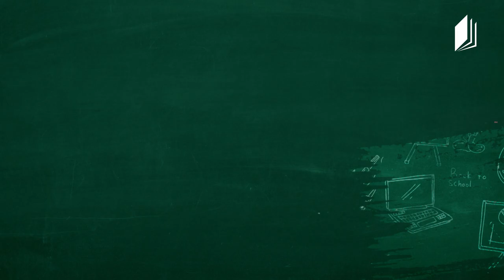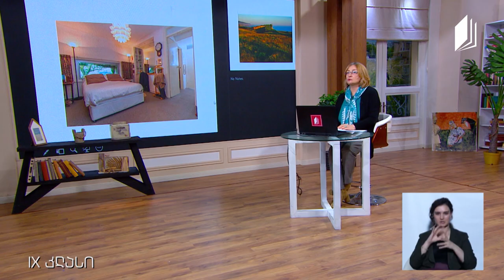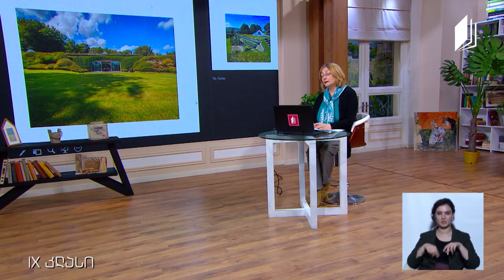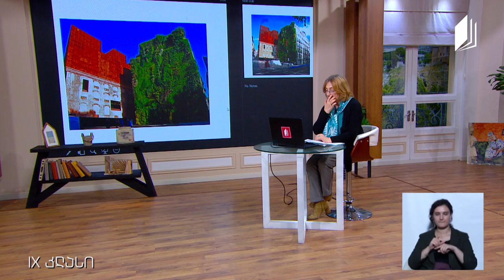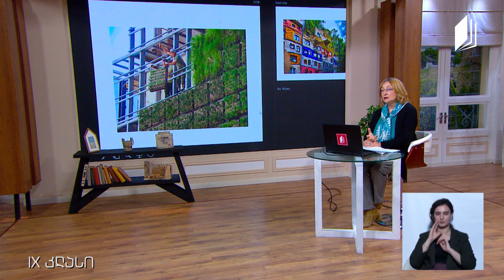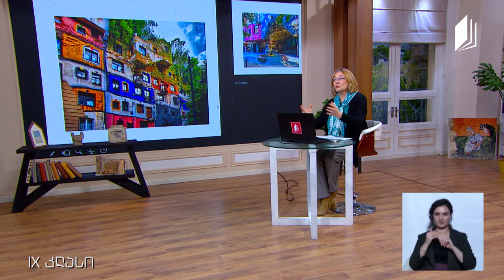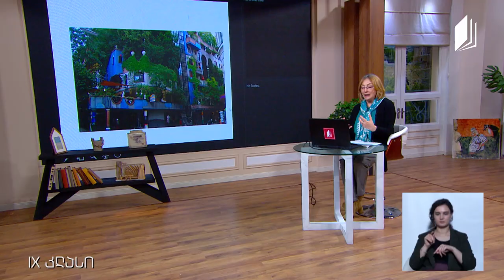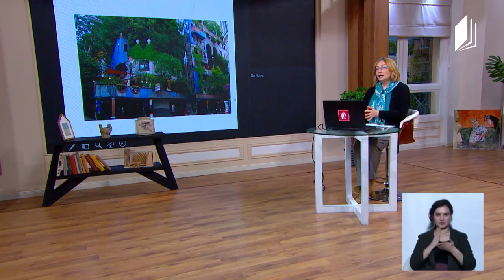სახვით ხელოვნება, IX კლასი - მწვანე არქიტექტურა